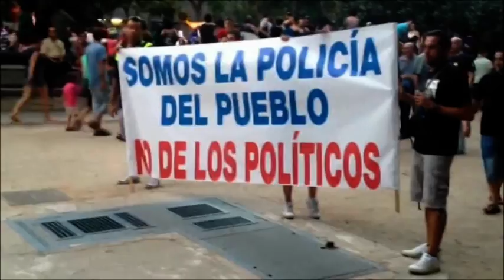Polizeieinheit protestiert in Madrid - "Polizei des Volkes - nicht Polizei der Politiker" - 19.7.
Polizeieinheit solidarisiert sich mit Demonstranten
 - Aus Madrid gibt es spektakuäres Videomaterial - von einer Polizeieinheit und Feuerwehrleuten die an den Protesten teilnehmen. Die Polizisten tragen ein Banner "Wir sind die Polizei des Volkes und nicht die Polizei der Politiker"